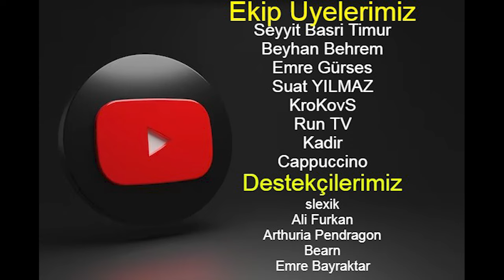HoI 4 - Macaristan 6.Bölüm- Viyana Surları Bu Sefer Mihvere Geçit Vermedi